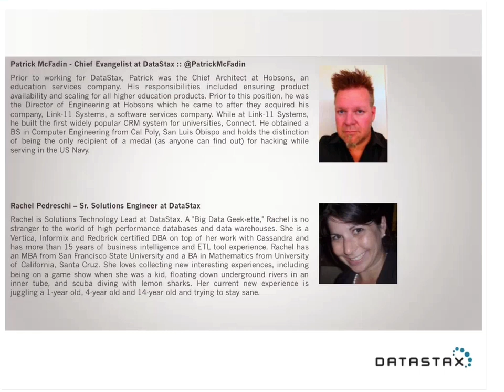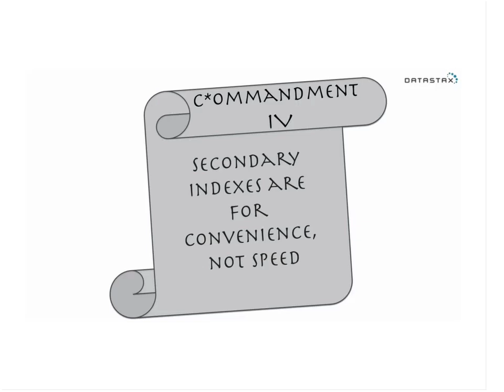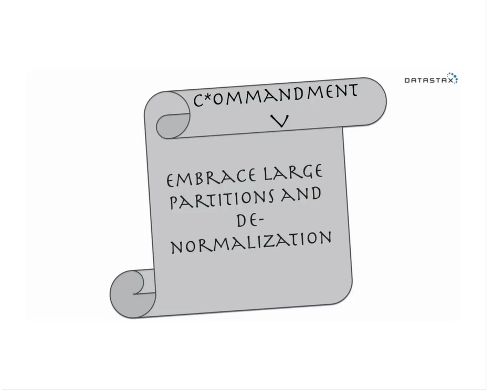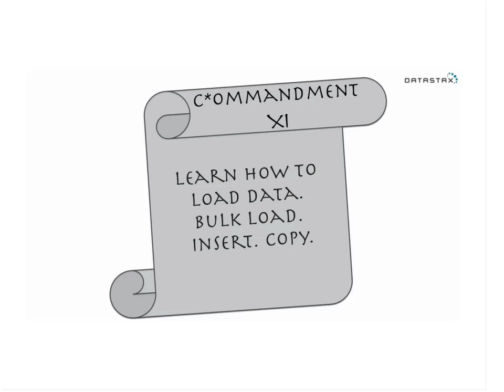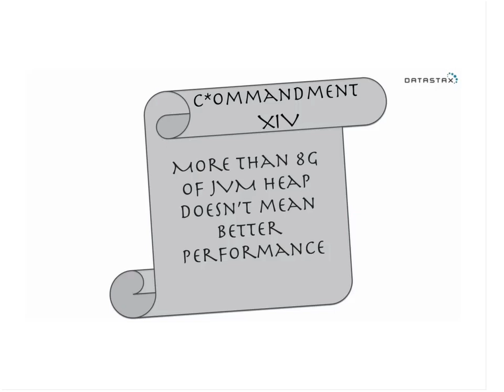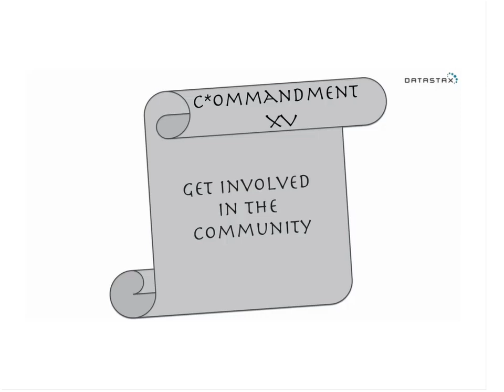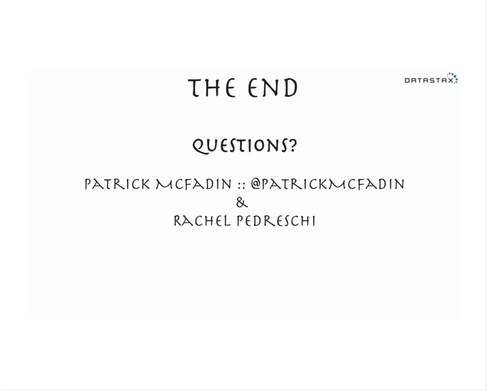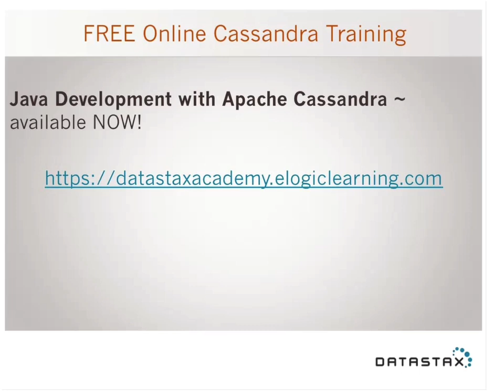Cassandra Community Webinar | 15 Commandments for Cassandra DBAs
Are you a database professional looking for that next career boost? Maybe you are already using Cassandra and would like an edge in your job. Rachel and Patrick have been doing this for a long time and they can help! We'll be going over some hard, fast rules that will save you time and trouble. Let our experience be your insider information. As a preview, here is commandment 0: Thou shalt watch!